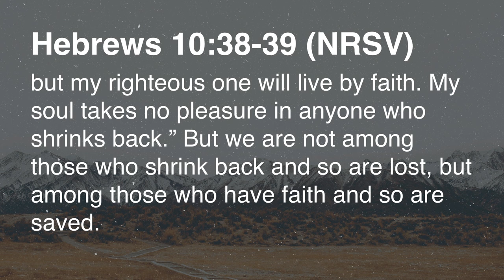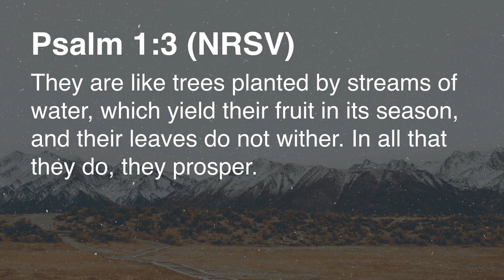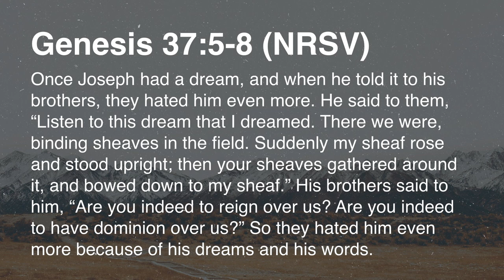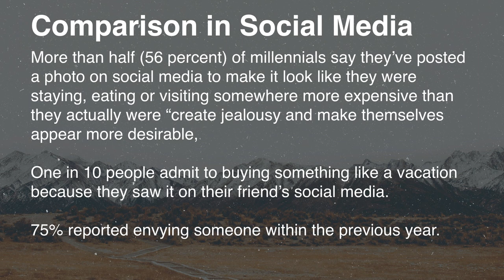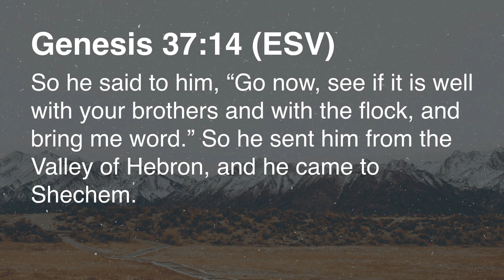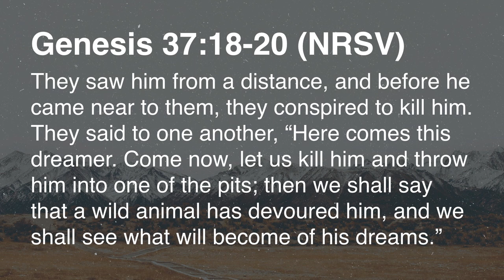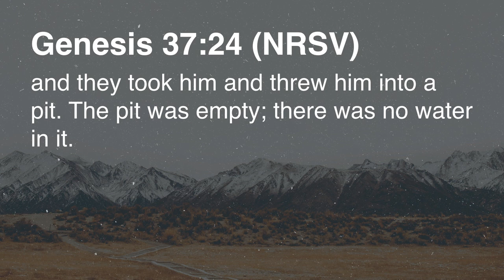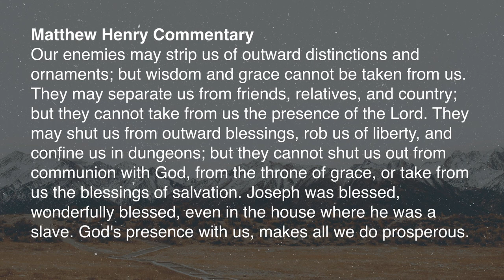Redefining Faith Part 4 | Brandon Naramore